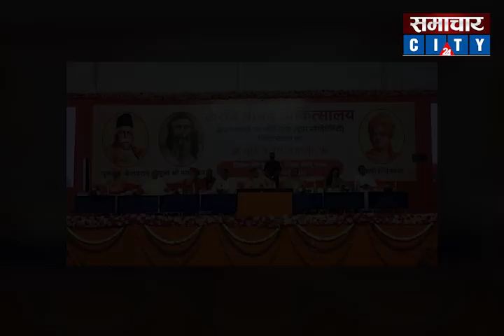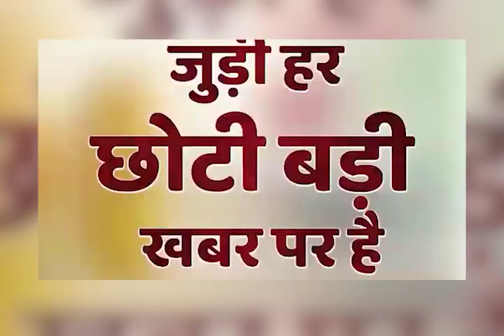RSS की प्रेरणा से वृंदावन में बनेगा केशव माधव अस्पताल, 300 बेड के सबसे बड़े अस्पताल का हुआ भूमि भूजन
कान्हा की नगरी मथुरा के गांव छटीकरा स्थित विश्वप्रसिद्ध गरुड़ गोविंद जी मंदिर के समीप स्वामी विवेकानंद हेल्थ मिशन सोसाइटी द्वारा बनाये जा रहे बारहवें चिकित्सालय का भूमि पूजन पूर्ण मंत्रोचारण और साधु - संतों के आशीर्वाद के साथ सम्पन्न हुआ । इस चिकित्सालय का नाम केशव माधव राष्ट्रीय स्वयंसेवक संघ के संस्थापक डॉ केशव बलिराम हेडगेवार और संघ के दृतीय सरसंघचालक माधवराव सदाशिवराव गोलवलकर के नाम पर रखा गया है । यह चिकित्सालय वृन्दावन का 300 बेड का सुपर स्पेशयलिटी हॉस्पिटल होगा । जिसमे बृज के साधु- संतों के साथ साथ उन जरूरतमंद लोगों को सेवाएं भी दी जाएंगी जो आर्थिक तंगी की वजह से अपना उपचार करवाने में असमर्थ रहते हैं ।